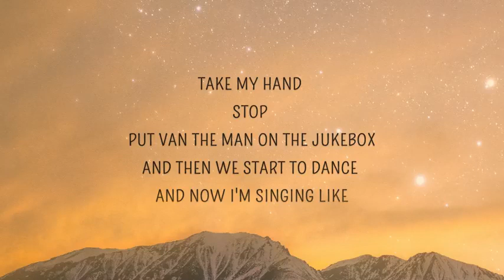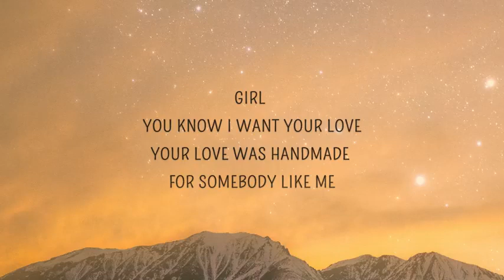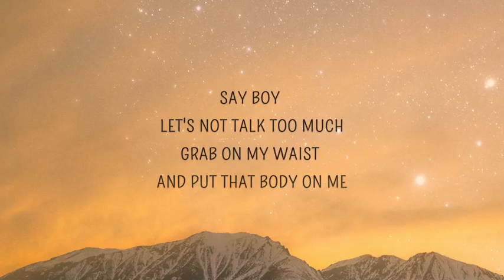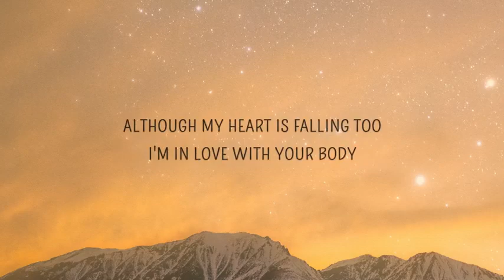Ed Sheeran - Shape of You (Lyrics)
🎤 Shape of You Lyrics
[Verse 1]

[Chorus]
Oh—I—oh—I—oh—I—oh—I
I'm in love with your body
Oh—I—oh—I—oh—I—oh—I